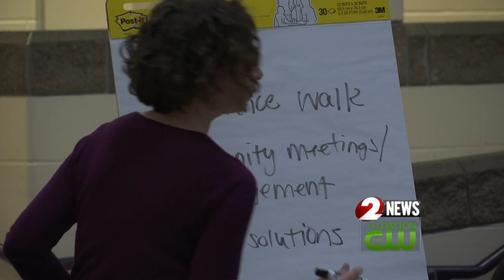Dayton Public Schools public forum